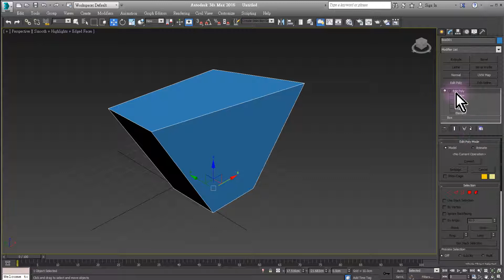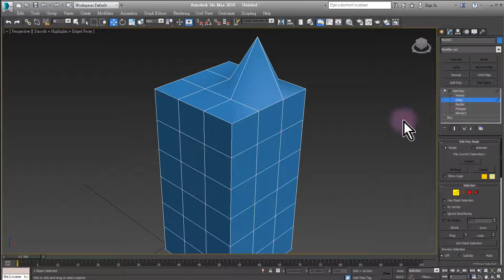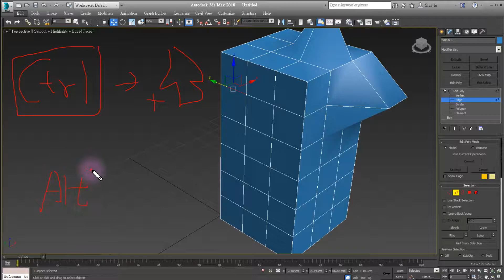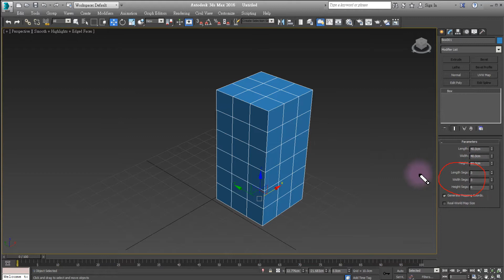3DS MAX 基礎教學1之12方盒與編輯多邊形2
哈囉~! 我是 Jones 瓊斯。
持續分享AUTO CAD、3DS MAX、REVIT等電腦繪圖軟體教學。
這次我錄製的比較詳細且講得慢，練習需要些耐心。
從零開始基礎學習，一步一腳印。培養工程類電腦繪圖專長。